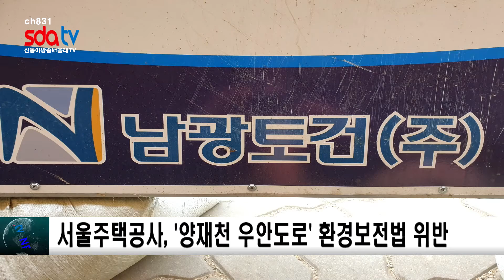서울주택공사, ‘양재천 우안도로 개설공사’ 환경보전법 위반 실태 고발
지난 4월 10일(수) 신동아방송은 서울주택도시공사가 발주하고 ㈜동일기술공사가 감리, ㈜남광토건이 시공하는 ‘양재천 우안도로 개설공사’ 현장에서 환경보전법 위반 사실을 발견하였다.

환경부는 대기환경보전법에 따라 비산먼지 발생사업장에서 발생하는 비산먼지로 인한 피해를 최소화 하기 위하여 건설관련업자들이 비산먼지 발생 억제시설 및 필요한 조치를 한후 사업을 하도록 규제하고 있다.